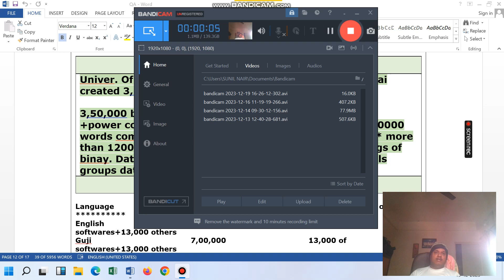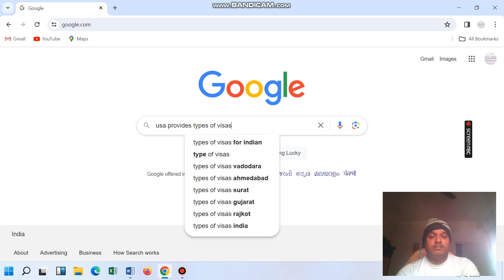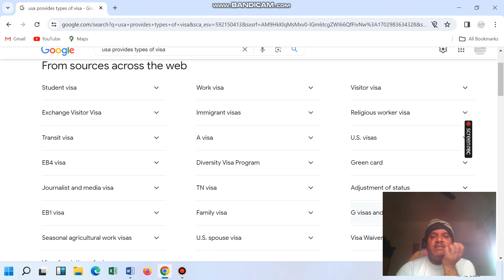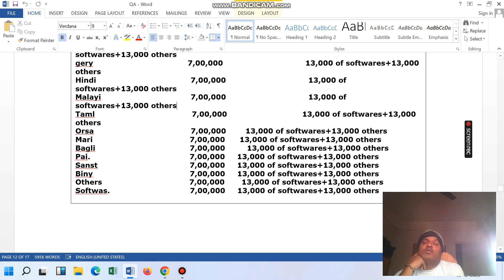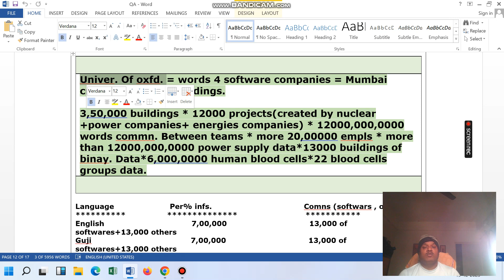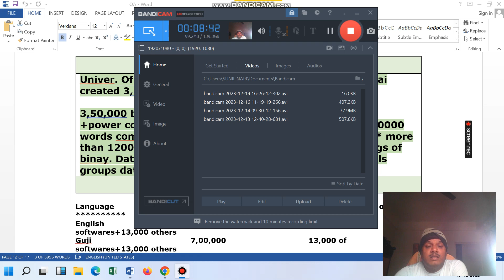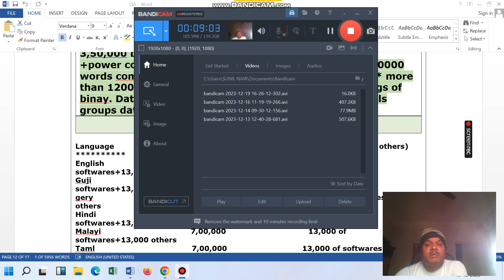Software Delivery Head, Project Manager